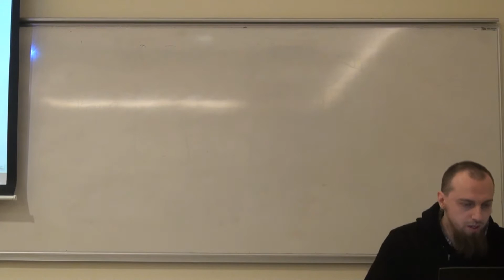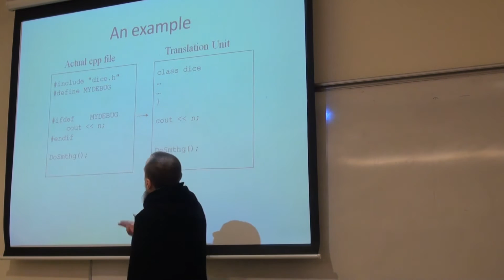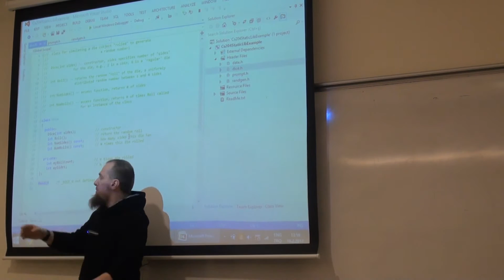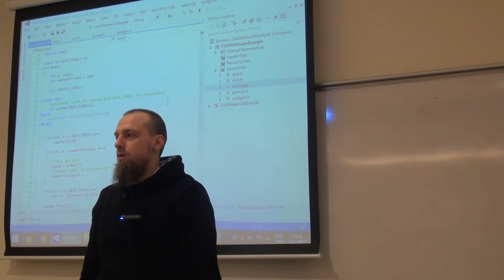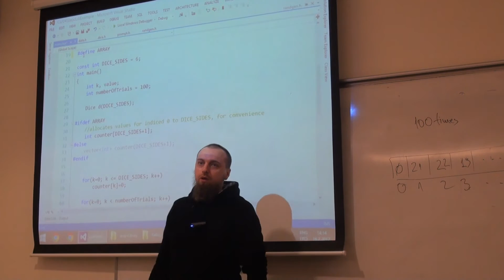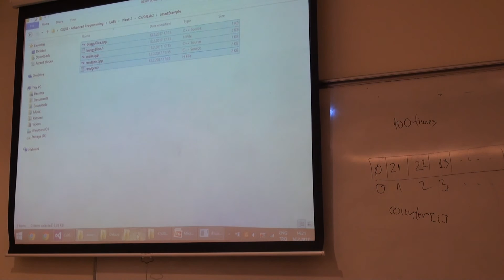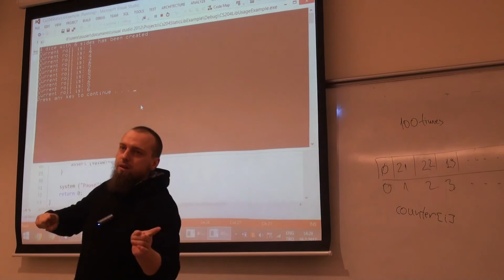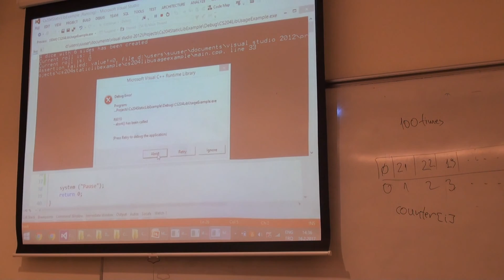CS204 - Advanced Programming - Week 2 [1/2] - STATIC LIBRARIES, PREPROCESSING, ASSERT CLAUSES IN C++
SAMPLE CODES:
1) taps: this folder contains .cpp and header files of some classes. We are expected to construct a static library in this example. In order to create a static library, you should create a project accordingly. The necessary information about how a static library is constructed and used are in the  55th slide of the .ppt file '1-intro-preprocessor.ppt' under lecture notes. Please let the students open the project and create static library in the class according to the slide. The output (.lib) should be inside Debug or Release folder depending on whichever mode you used to build the project.

2) arraysLibrary: This example is about how to use .lib file that you constructed in the previous example. The arraysLibrary folder contains main.cpp file and the header file that is required in main.cpp. These header files are the ones that were also used in the previous example. In this example, you should create a project and add main.cpp, header files and the .lib file that you constructed in the previous example. Since we add the .lib file to the project, we do not add .cpp files that contain implementations of the header files.

There is one important thing here; you should run the program in the same mode (debug or release) that you've built the .lib file.

In the main.cpp, there are some compiler directives. The program creates array or vector depending on the ARRAY is defined or not. You should also mention this in recitations.

Also a header guard example is shown. In order to do this, comment out the header guard in dice.h (the line "ifndef _DICE_H" and the line endif at the very end). The lines to be commented out are indicated in the file. Later, uncomment the include "dice.h" line in date.h. Once you try to compile, you will get a multiple declaration error because while dice.h and date.h are already included in main.cpp, dice.h is included one more time in date.h. When you add header guard back, you can compile smoothly.

3) assertExample: Create a new project using the files in this folder. The buggyDice file is very similar to the dice in the previous example with one exception: the roll function returns numbers in the range 0-6, not 1-6. There is an assertion that checks whether the value returned from the Roll function is equal to 0 (zero) or not. If you run the program in Debug mode, the program is going to abort when the Roll returns 0 (zero). You can verify this by looking at the current roll value that is printed to the screen. Since the assertion executes only in the Debug mode, the program does not abort in the Release mode even if the Roll function returns 0 (zeros). Please run the program in both Debug and Release mode and show the difference.